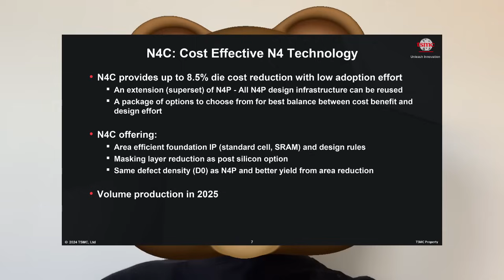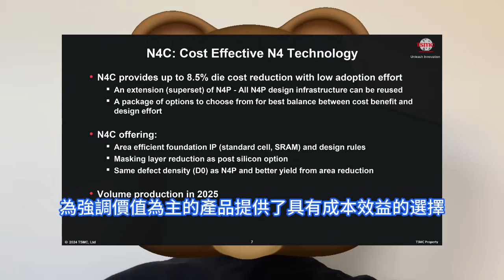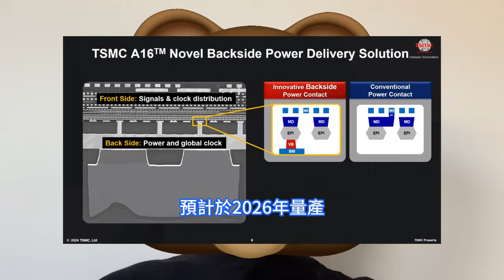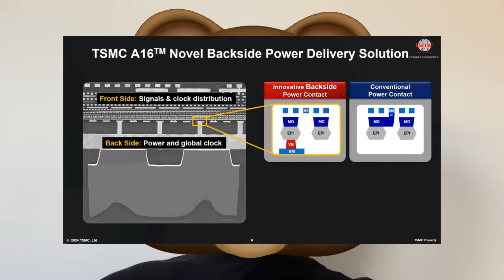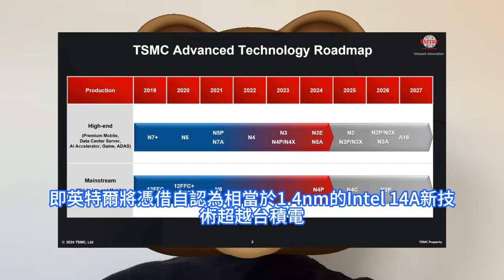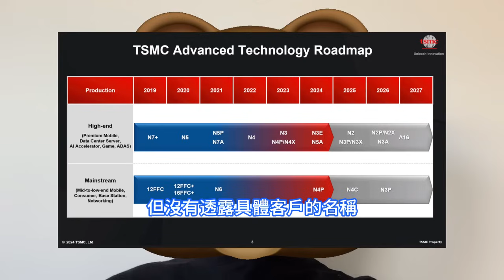革命提升！台積電1.6nm製程問世，A16工藝太炸裂徹秒殺英特爾14A。比N2P功耗爆降20%，效能還高10%。北美技術論壇2024猛放大招：系統級晶圓技術SoWTM，N4C、COUPETM。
台積電在今年技術論壇上，首先宣佈將推出先進的N4C技術以因應更廣泛的應用，N4C延續了N4P技術，晶粒成本降低高達8.5%且採用門檻低，預計於2025年量產。另外，台積電正在研發緊湊型通用光子引擎COUPETM技術，以支援AI熱潮帶來的數據傳輸爆炸性成長。隨著台積電領先業界的N3E技術進入量產，接下來的N2技術預計於2025年下半年量產， 台積電在此次的北美技術論壇中的重點，則是首度公開了台積電A16技術，即1.6nm工藝，結合領先的奈米片電晶體及創新的背面供電backside power rail解決方案以大幅提升邏輯密度及效能。